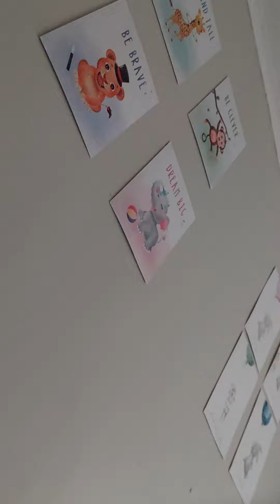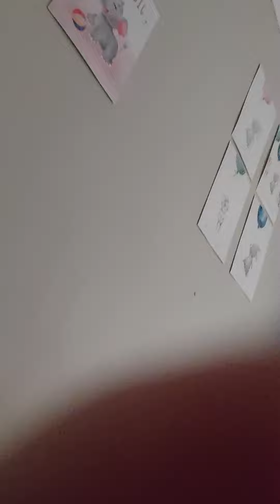My Siaters 17th Birthday